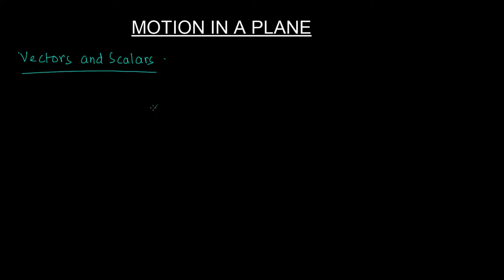Motion In Plane 2